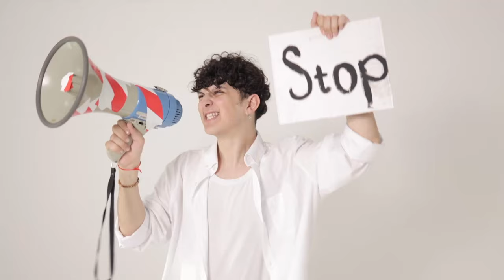Most Common MISTAKES New Guinea Pigs Owners make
New guinea pig owner? Avoid these top 10 mistakes that could be fatal for your pet. Watch this video for important thing that guinea pig don't like.
Guinea Pigs are fragile pets and we can easily hurt them if we are not fully aware of the dangers around them.

Recommended Guinea Pig products
GuineaPigFacts Amazon Shop

This video is about how to protect your furry friends from potential hazards. Discover common misconceptions and mistakes that could lead to harm for your guinea pigs, like inappropriate cage sizes, improper temperature control, and a lack of socialization. This video covers other risks such as the dangers of outdoor play and the harm caused by loud noises. This is an essential guide for new guinea pig owners who want to provide a safe, happy, and stress-free environment for their pets.

Chapters:
0:27 Cage size
1:38 Living outside
2:44 Temperature
4:02 Playing outside
5:21 Cage cleaning
6:50 Free roaming
8:18 Too much Noise
9:40 Yelling at them
10:49 Lack of socialization
11:56 Lack of socialization

Our mission here at Guinea Pig Facts is to help guinea pig owners keeping their pets healthy and happy and provide educational content about them.

 In this video we talk about:
This video is about the different ways we can harm a guinea pig without knowing it. It will guide you on how to create a safe and happy environment for your lovely pets.